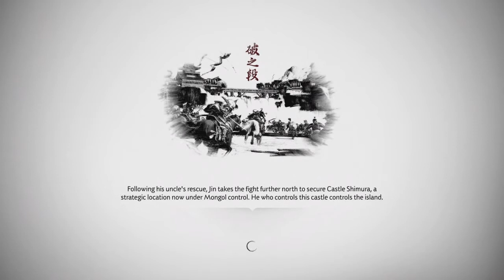Ghost Of Tsushima Let's Play Part 31 The Tale Of Yuna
Ghost Of Tsushima Let's Play Part 31 The Tale Of Yuna Ghost Of Tsushima Gameplay Plz Enjoy